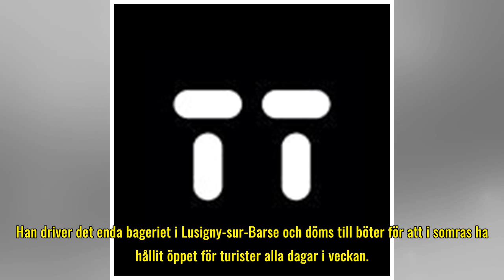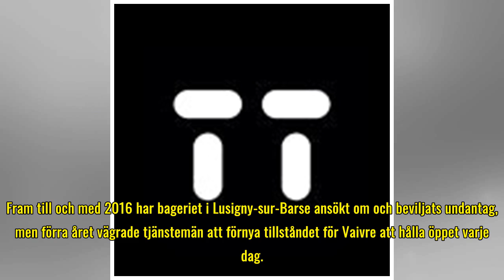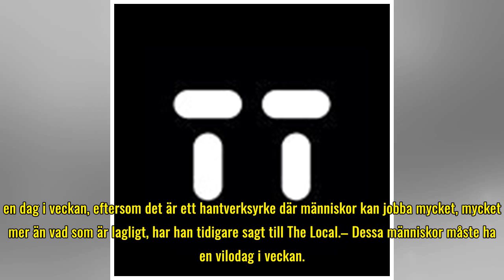För mycket deg bötfäller fransk bagare